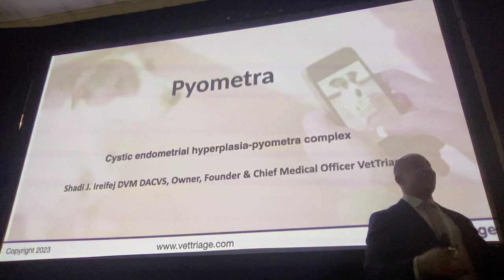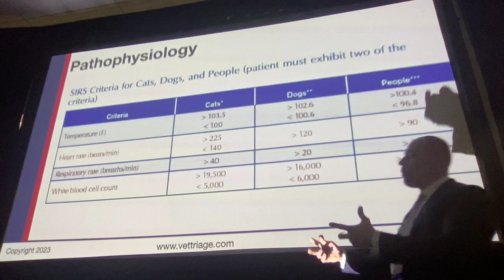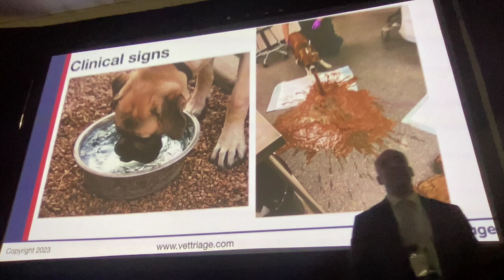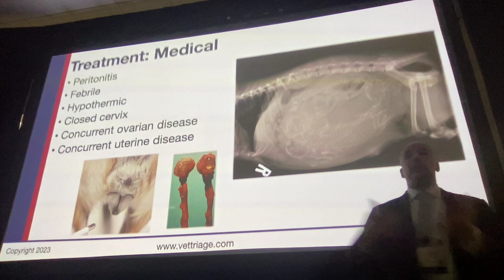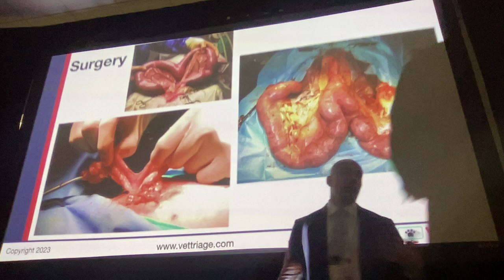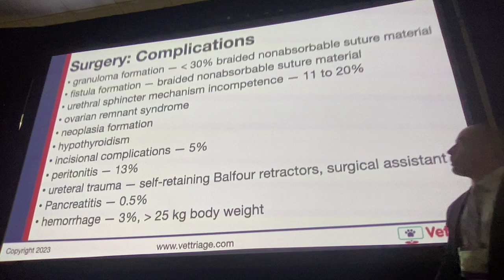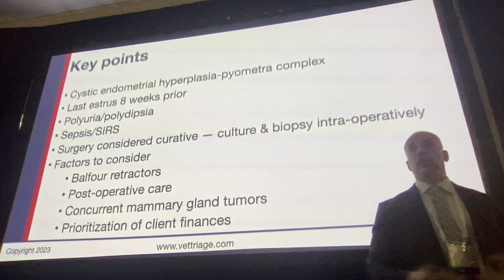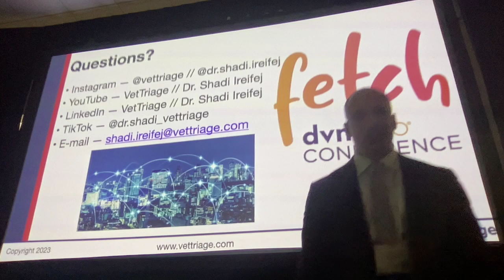Pyometra / dvm360 Fetch conference / Charolette North Carolina / March 15 2024 Dr. Shadi Ireifej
Pyometra is defined as a pus-filled uterus and ovaries due to endometritis (inflammation of the endometrium), metritis, (inflammation of the myometrium) and cystic endometrial hyperplasia and inflammation that occur in response to estrogen-induced endogenous luteal ovarian progesterone or exogenous progesterone, and a secondary Gram-negative bacterial infection (purulent endometritis), that ultimately results in systemic changes.
Cystic endometrial hyperplasia-pyometra complex is the most common uterine disorder of intact bitches. The incidence of pyometra is 19 to 25% in intact female dogs by the time they reach 10 years of age. It is seen in 19% of all intact female bitches. Without treatment the disease is fatal.

Pyometra occurs in middle to older age bitches, at an average of 8 to 9.36 years of age, with 3 to 66% (average of 20%) occurring in intact female dogs before 10 years of age (varying based on breeds).  Affected animals can be any age with dogs ranging from 6 months to 18 years of age. Most are over 4 to 6 years of age and within 8 weeks of their last estrus. Nulliparous bitches are more often afflicted than multiparous and primiparous bitches.

Despite the common nature of this condition, the suspected causes of pyometra are multiple. Such causes include hormonal influences, the presence of an open cervix, structural uterine changes, dietary, and genetic influences. The most common and influential of these is hormonal influences.

Estrus promotes uterine cell growth, endometrial vascularization, uterine sensitivity, and uterine response to progesterone. These hormonal changes are less prominent in the face of estrogen. Hormonal imbalances or an abnormal response to the normal concentration of estrogen and progesterone alters uterine epithelial cells, facilitating bacterial adherence, colonization, and growth. Formation of the cystic hyperplasia-pyometra complex usually occurs in the early or first half of the diestrus phase. However, pregnancy and the luteal phase itself may be involved.

Postpartum bacterial presence or bacterial infiltration after breeding may occur due to the presence of an open cervix. Bacterial routes of access to the ovarian bursa or uterus include hematogenous, peritoneal, lymphatic, and ascending. The normal perineal and normal bitch vaginal flora include Escherichia coli (E. Coli). However, it has also been stated that the normal commensal bacteria of the vagina do not reflect the uterine organisms found. Mycoplasma and Ureaplasma organisms may be normal in canine genitourinary tract as well.

Retained fetal and placental tissues, obstetrical manipulations, and infectious abortions can also contribute to pyometra development.

A lower growth rate of E. coli from the B2 phylogroup was observed in dogs fed a raw meat-based diet than in those fed commercial dry feed. This may suggest that intestinal colonization by certain types of E. coli could be a risk factor for the occurrence of E. coli pyometra in bitches and that diet can influence intestinal colonization by such strains.

A genome-wide association study in the Golden Retriever breed found an increased risk of developing pyometra with a risk ratio of 3.3. The study identified four missense single nucleotide polymorphisms within the ABCC4 gene. One missense was located at chr22:45,893,198 (p.Met787Val) which showed complete linkage disequilibrium and the other locus identified was on chromosome 18 overlapping the TESMIN gene. Therefore genetic may play a role in predisposing some dogs to pyometra development.

The cause(s) described above, with progesterone being the main hormone involved, set the stage for formation of the cystic hyperplasia-pyometra complex, which usually occurs in the early or first half of the diestrus phase (a 15% incidence). However, pregnancy and the luteal phase itself may be involved. Less uterine androgen receptors are present in affected uteri as well. With bacterial involvement, infection develops and a secondary septicemia and endotoxemia can occur.